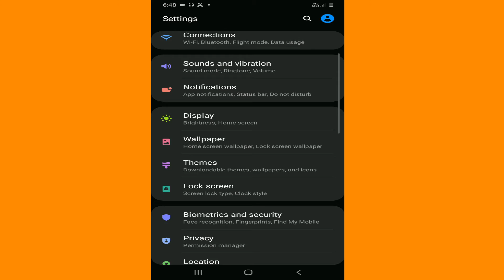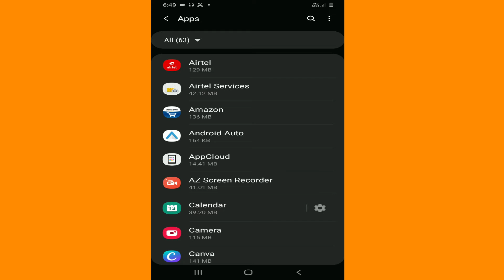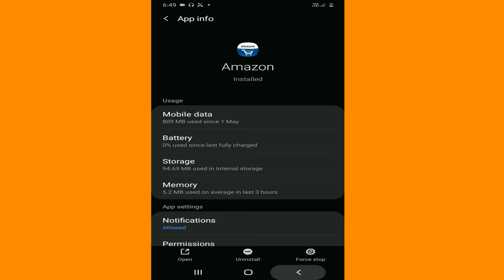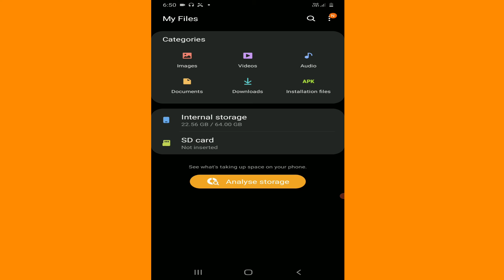How To Clear INTERNAL STORAGE Without DELETE Anything | Increase Internal Storage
Video Description
I have said in this video that if the internal storage of your android phone is full then how to empty it without deleting any file.